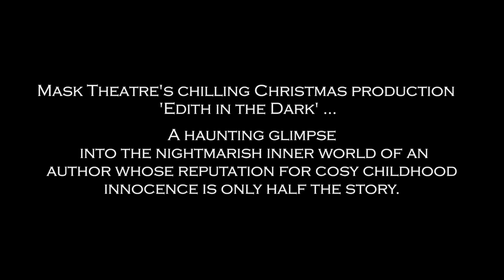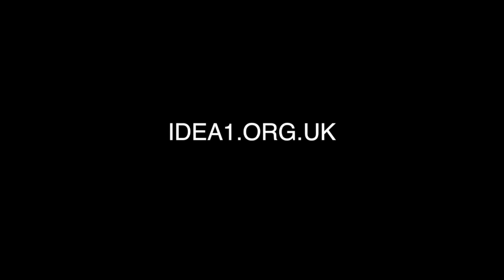MASK THEATRE - EDITH IN THE DARK INTERVIEW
An interview with Peterborough Theatre group, Mask Theatre, about their new production 'Edith and The Dark'